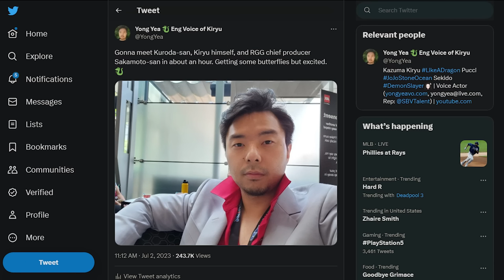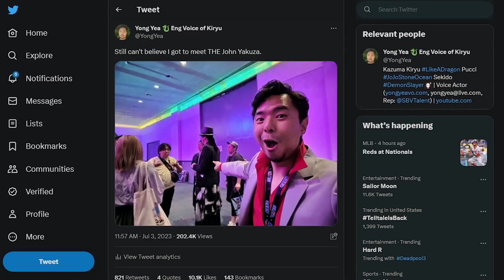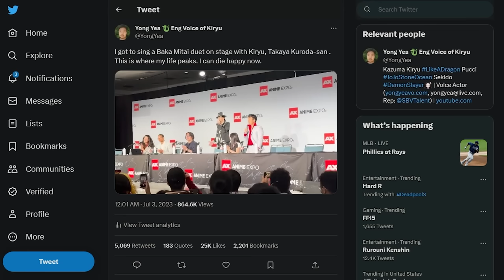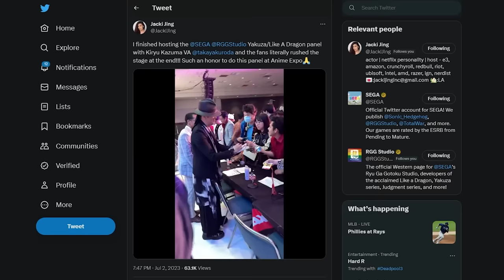I Met Kazuma Kiryu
TOP PATRONS
[CIPHER]
 - Waning Zane

[BIG BOSS]
 - Devon B

 - Jonathan Ball
[BOSS]
 - Gerardo Andrade

 - Michael Redmond

 - Peter Vrba

[LEGENDARY]

 - BattleBladeWar